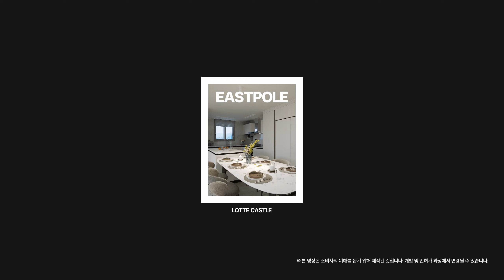시간의 가치를 높여주는 설계! 이스트폴 84B TYPE 유니트 투어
디자인부터 실용성까지 포기하지 않은 최적의 공간 구성으로
일, 취미, 그리고 일상의 즐거움을 찾아가는 재미를 주는 공간!

어떠한 공간이든 세심하게 배려된
이스트폴 84B 유니트를 소개합니다!